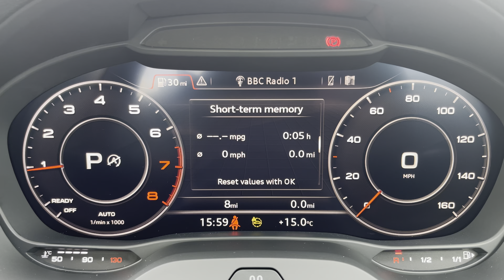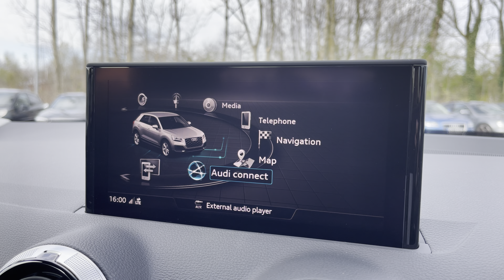Brand New Audi Q2 Sport 30 TFSI 110 PS S tronic | Preston Audi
Just into our stock, this Brand New Audi Q2 Sport 30 TFSI 110 PS S tronic, is now available for sale from Preston Audi.

Brand New
1.0 TFSI 30 engine
Petrol
Automatic

Features include:
LED headlights
17” 5-double spoke design alloy wheels

Find the full information for this vehicle on our website –